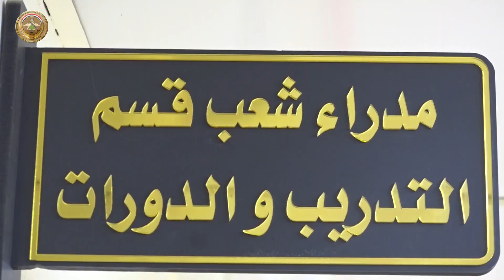قسم التدريب في مديرية الإعلام والتوجيه المعنوي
قسم التدريب في مديرية الإعلام والتوجيه المعنوي.. جهود متواصلة لتنظيم الدورات والمحاضرات لمنتسبي الجيش العراقي

يتألف قسم التدريب أحد أقسام مديرية الإعلام والتوجيه المعنوي، من مقر القسم وثلاث شعب يقوم بإعداد وتنفيذ مناهج التدريب الخاصة بمنتسبي المديرية وجناح التدريب، وتنفيذ الدورات الحتمية والتطويرية والاستثنائية لمنتسبي الجيش العراقي، والتي تشمل الإعلام والتوجيه المعنوي، وعلم النفس، والعمليات النفسية،  إضافة الى اشراك الموظفين بالدورات الاختصاص مع المؤسسات والمراكز والمعاهد داخل الوزارة وخارجها، وجرى التنسيق مع بعض الجامعات ومراكز الدراسات من أجل استقدام أستاذة اختصاص لألقاء محاضرات وإقامة ورش عمل.